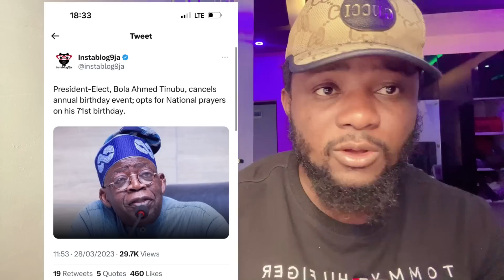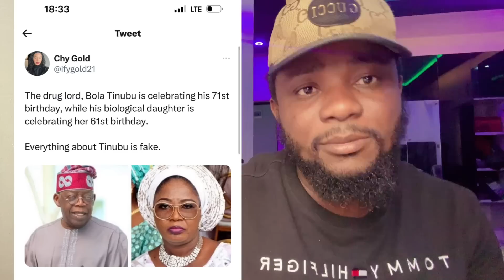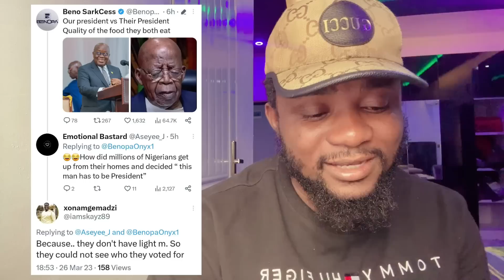Tinubu 71 Birthday… Ghana Mock Nigeria President Elect | Peter Obi x Dino